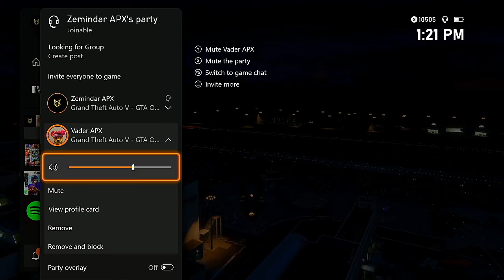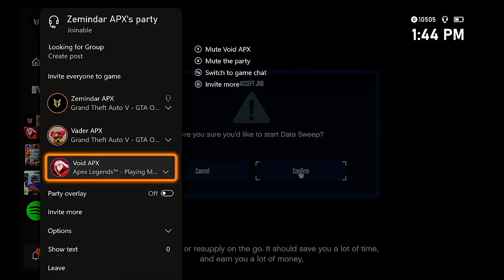LONDONS CONTROLLER DIED!! GTA V #61